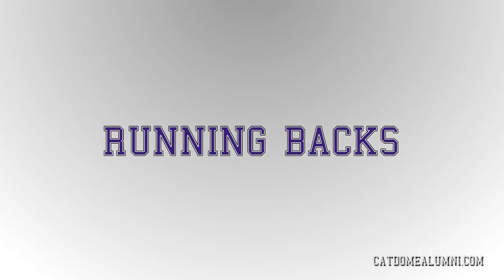Linfield College Wildcats Football: 2013 Recruits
The Linfield Wildcats recruiting class of 2013 features players from Oregon, California, Washington, Hawaii, and Nevada. This recruiting class join a Wildcat roster looking to capture the program's 5th National Championship.  In 2012, the 'Cats compiled a 11-1 season that saw Linfield capture their 10th NWC title in the past 13 years, reached the Elite 8 of the NCAA D3 playoffs, and finish the year as the #5 team in the country.

Linfield College Wildcats
McMinnville, Oregon
NCAA Division III
Northwest Conference
4 National Championships
35 Conference Championships
44 1st team All-Americans
All Level College Record of 56 consecutive winning seasons (1956-Present)